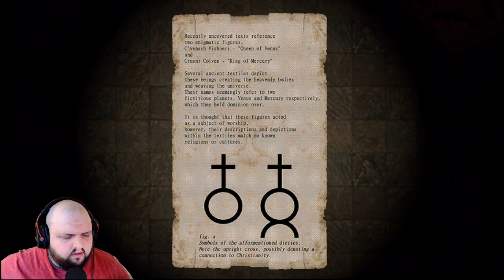This is just strange Psychopomp - Part 2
Psychopomp playthrough part 2
This game just gets more and more weird.